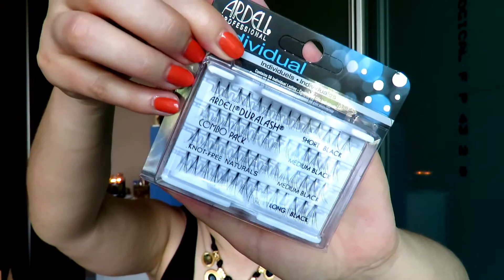HAUL ze sklepu FANTOMA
Dziś dzielę się z Wami ostatnimi zakupami jakie poczyniłam w sklepie internetowym Fantoma.pl

Moje zakupy:
1) Stapiz Szampon z jedwabiem - Sleek Line - Repair & Shine 1000ml
2) Stapiz Szampon z kwasem hialuronowym i wyciągiem z alg morskich HA Essence Aquatic 1000 ml
3) 10 x Wosk do Depilacji Natural a.t.a professional 100 ml

Świeczka, którą dziś palę to FRENCH AUTUMN Goose Creek Candle(kupiłam ją w Pachnącej Wannie)

Jeśli masz pytania napisz:
Mail do współpracy:
Dziękuję za oglądanie i zapraszam ponownie :D